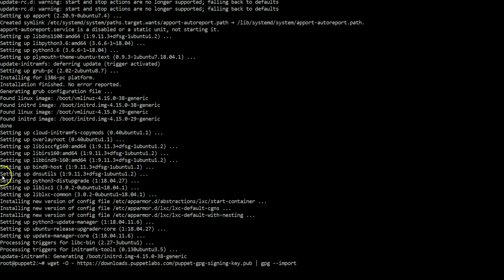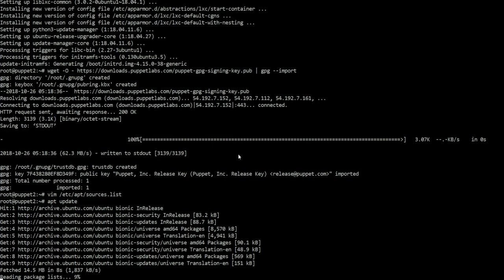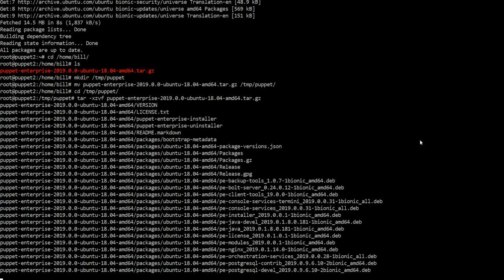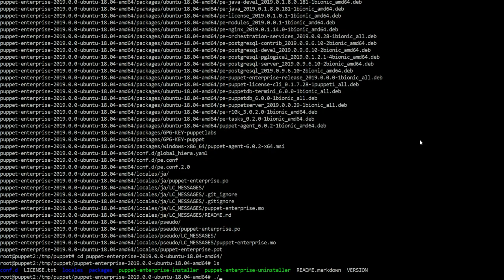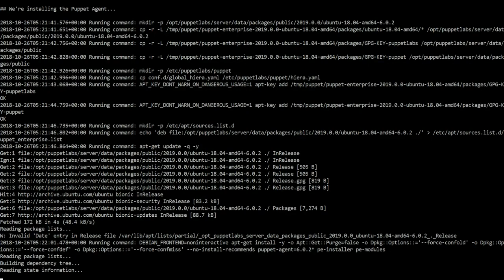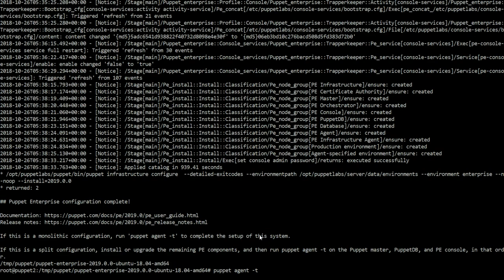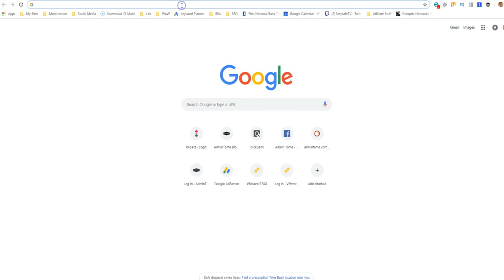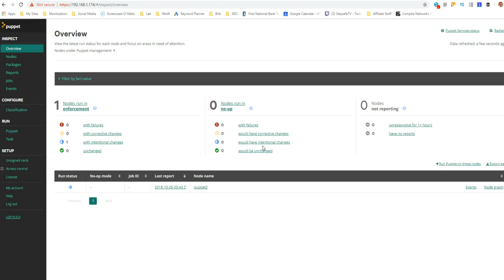Install Puppet Enterprise 2019 on Ubuntu Server 18.04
In this video I walk you through installing Puppet Enterprise 2019 on Ubuntu Server 18.04.  Puppet Enterprise 2019 comes with some great features, most notably is the installation is done completely from the console now.